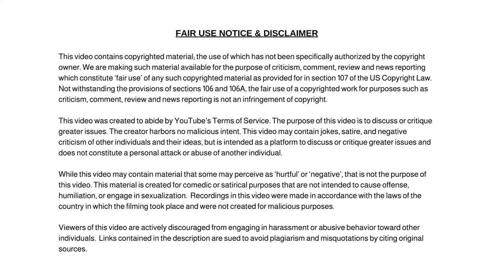New York City Spends More Than $200K on Men Dressed as Women to Read to Little Kids in School.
Dum Dum

✭ Captioning ✭
News broadcaster Dum Dum, “Hi, I'm your host Dum Dum and welcome to the Dum Dum News Channel. In today's news I'll be covering New York City Spends More Than $200K on Men Dressed as Women to Read to Little Kids in School."